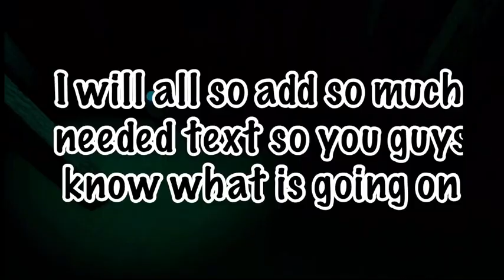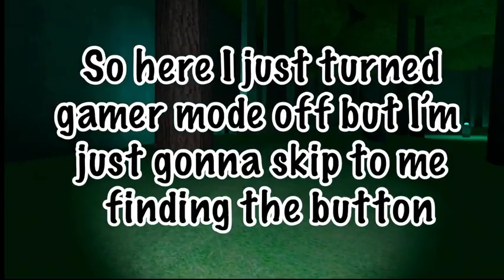Big scary episode 3